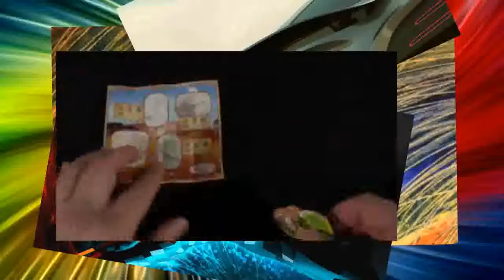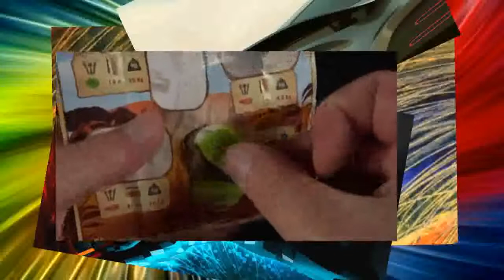Kinder Überraschung - WM 2014 Brasilien [13/24]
❶ Video-Playlist 1 Video-Playlist 2 My other Channels / Meine anderen Kanäle ✪✪✪ &shy;­ ► NikuToys - Playmobil &amp; Play-Doh Unboxing Playlist EsKannSammeln - Kinder Surprise Unboxing Playlist More Videos ✪✪✪ 12x Kinder Surprise Egg - Barbie &amp; Disney Princess Kinder Surprise Mega Unboxing (Asterix / Disney Monsters University / Tom &amp; Jerry / The Smurfs) Surprise Egg - Winx Club Überraschung - MAXI EI - Monsters University (Disney Pixar) (Monsters, Inc) (Kinder Surprise) x Kinder MAXI EI [ Baby Looney Tunes ] [Special Edition] (Kinder Surprise Maxi Egg) Surprise - Christmas Special (Ultra Super Rare Collections) x Kinder Surprise Egg (Easter Special) [Extrem Rare Packs] Kinder Überraschung - Oster Edition Überraschung - SpongeBob Surprise - Disney Pixar Cars (Metal Lunchbox) Surprise - Madagascar 2 (9 eggs + Stickers) Surprise - The Smurfs 2 (Movie) Überraschung - Disney Princess [Special Edition] Facebook Twitter Music ✪✪✪Youtube Audiolibrary &amp; Surprise in other languages: Kinder Überraschung, Kinder Сюрприз, Kinder Joy, Киндер-сюрприз, Kinder Sorpresa, kinder meglepetes, キンダーサプライ, Kinder Merendero, 健達出奇蛋, киндер сюрприз, Kinder Ovo, Kinderegg, Kinder Niespodzianka, Kinder-yllätys, Kinderägg
Sent Mail Wij willen hier een beschrijving geven, maar de site die u nu bekijkt staat dit niet toe.50 x Kinder Surprise Egg (Easter Special) … Kinder berraschung - WM 2014 Brasilien 1724; DISNEY FAIRIES - Kinder berraschung Part 12 Kinder Surprise ; Kinder Surprise Castle - Fantasmini 1996 Kinder berraschung;Word Photos  Videos for all you need to …   eggs FIFA World Cup Brasilien 2014 Kinder Sorpresa Mickey   Kinder Surprise WM 2014 Kinder Surprise FIFA   | 30 x kinder berraschung  adidas DFB Auswrtsstutzen 2014 schwarz / … adidas DFB Auswrts Stutzen 2014   passend zum schwarz/roten Away Trikot bei der Weltmeisterschaft WM 2014 in Brasilien.   1324. adidas 814;adidas Brazuca Top Replique Fuball WM … Es ist noch keine Bewertung fr adidas Brazuca Top Replique Fuball WM Brasilien 2014 10 Stck abgegeben worden.[Watch Movies] Detik Detik Wafatnya Nabi … Teenage Mutant Ninja Turtles (2014) How to Train Your Dragon 2; Big Hero 6; Rio 2; The Fault in our Stars; TV News Today   Kinder Berraschung Wm 2014 Brasilien 24 24;[Watch Movies] Mortdecai With Johnny … Stream full movie mortdecai with johnny depp online online free in good quality.   Kinder Berraschung Wm 2014 Brasilien 24 24; Tai Chi Chuan Master Using Taiji  WM Siegertrikot 2014 | Alle Titelheld … Mit unserem WM Siegertrikot 2014 haben Sie ein ganz persnliches Erinnerungsstck an die  Titelheld.de . Login Merkzettel Service/Hilfe. Presse ber uns  Nationalteams | Sport Fanartikel Shop Es befinden sich keine Produkte im Warenkorb. Noch 30,00 € bis zum kostenlosen Versand in DE. BundesligaRckblick WM 2002  BrasilienPortal Brasilien WM 2014; PantanalPortal; AmazonasPortal;   Der kann bei Kindern eine vorbergehende Lhmung und Durchfall auslsen und in schweren F